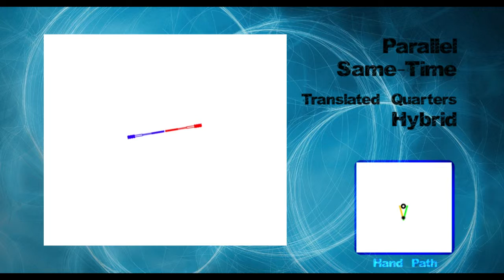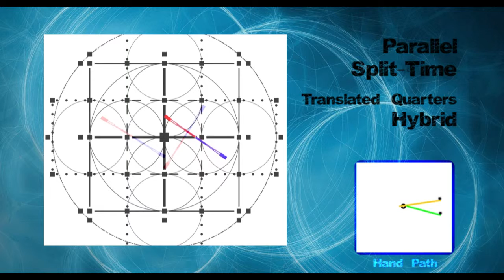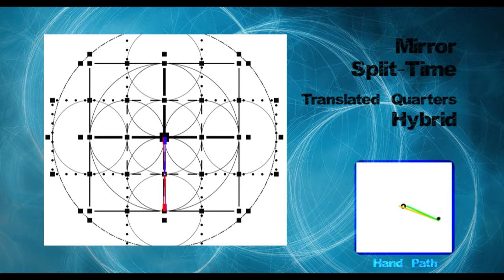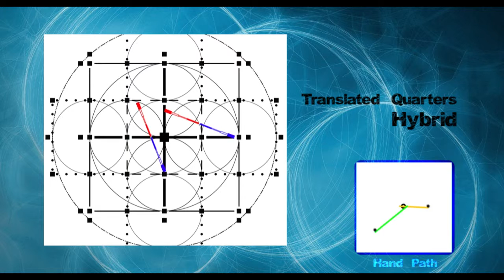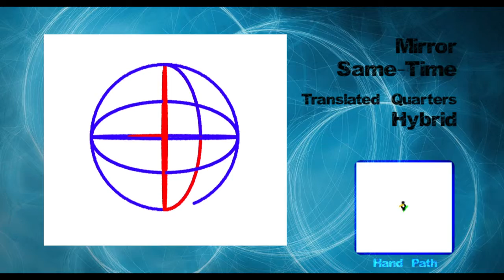double staff simulation - translated quarters - hybrids